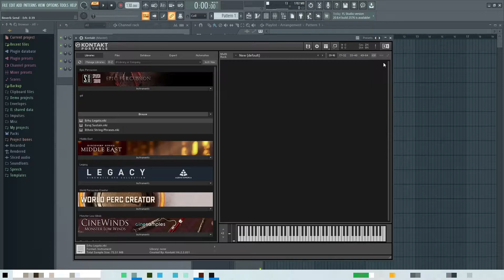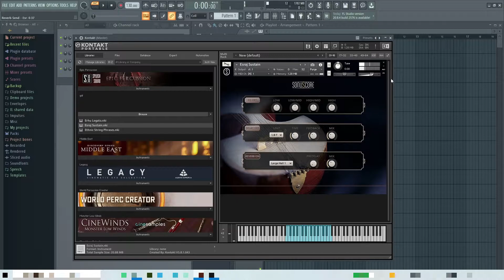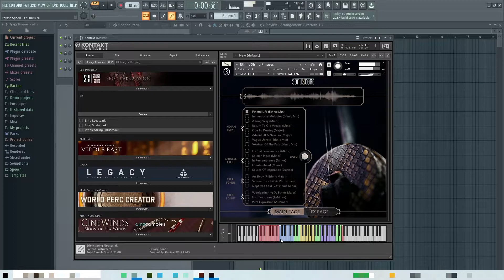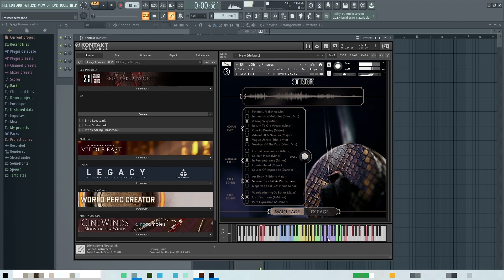Ethnic String Phrases - KONTAKT library - sound check (no talking)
In this video I check KONTAKT library "Ethnic String Phrases" by Sonuscore. This should give you a general idea of what this library can offer.